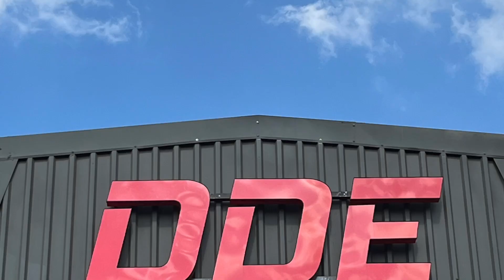You Fux it up, DDE will Fix it up!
Demolition and Drilling Equipment (DDE) will repair, recondition or rebuild your Brokk demolition robot or Epiroc hydraulic hammer.